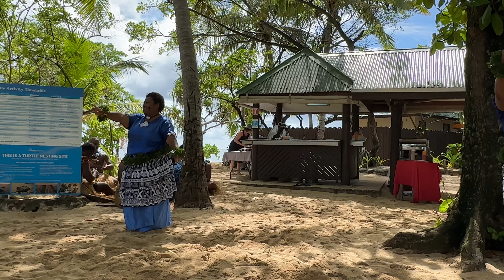Fiji tribe dance and music